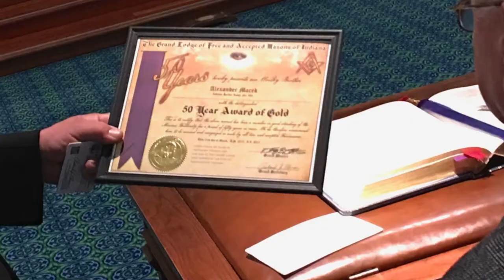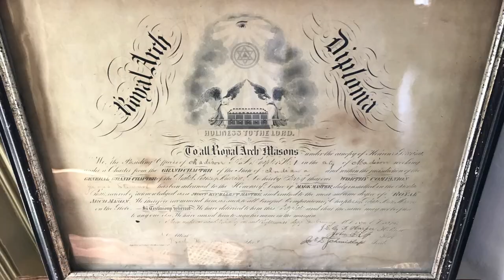Freemasonry: Ben Hinton tribute from IN Harbor Lodge 686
M. Benny Hinton was a cherished brother Freemason of IN Harbor Lodge 686. He was born in 1936 and laid to rest in 2017. His dedication to the craft was paramount. This is a short film made with footage from an interview before his death. He briefly explains what Masonry meant to him and what he & the many brothers meant to Harbor lodge. For non-Masons, this is a glimpse into a lodge room with candid reflection on a lifetime of Ben's brotherhood in Freemasonry.